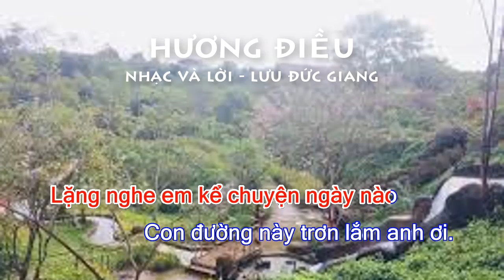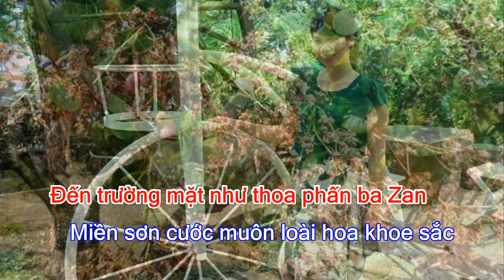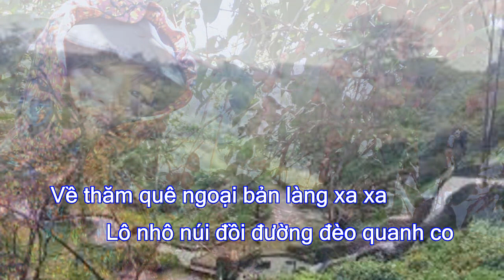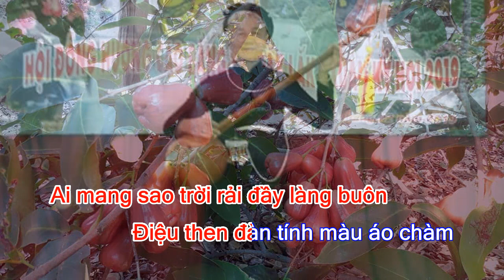HƯƠNG ĐIỀU - CA KHÚC HOÀN THÀNH SIÊU TỐC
về thăm quê ngoại khi hoàng hôn buông, ai đem sao trời rải đầy làng buôn, điệu then đàn tính màu áo chàm, ngát hương điều khi xa nhớ khôn nguôi